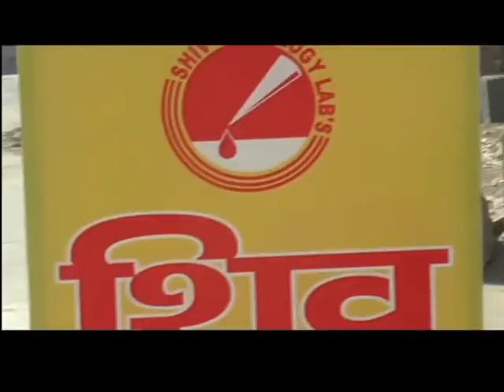ताऊ देवीलाल के चौटाला वासियों ने राजस्थानहरियाणा बॉर्डर पर लगाये तंबू, पूरा गाँव देगा किसानों कोचंदा